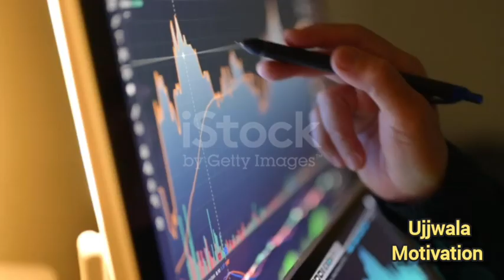The 7 Habits of Highly Successful People#motivationvideo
your Quiry 👇

motivation Ujala
Motivational quotes
Motivation in hindi
motivational speech
motivation Theory
motivational story
motivation videos
Motivation in hindi
motivational speech
motivation Theory
motivational story
motivation videos
ujjwala Motivation
Ujjwal speech
 किस दिशा में जा रही है युवा।youth Sadhguru hindi
bhatkaw! hindi! shorts film
 Torabhatkaw!
भटकने से बचनेका तरीका
Osho आशाएं भटका रही हैं।
kisikobhi akarshiatkare
waytolivebetterlife मन का भटकाव कैसे दूर होगा
osho speech Hindi
मन की एकाग्रता
osho motivation
आत्म अवलोकन की ताकत कैसे बढ़ाई जाये
मन पर काबू कैसे पाएं
How to set your goal? कैसे पता की की करना क्या हैं
पढ़ाई में इतना भटकाव क्यों आता है
प्रकृति के खेल मे जीवन की बरबादी
osho मन के पर उठने के उपाय
हम लक्ष्य से क्यों भटक जाते है!
क्या रिलेशनशिप है आपकी तैयारी में सबसे अहम भटकाव।
focus on your goal /study hardmotivation video
हमेशा वो काम करे जो आपको पसंद नहीं। secret of successful people
motivation quotes
motivation letter
motivation synonyms
Motivation photo
Theories of motivation
Explain motivation
Motivation example
Motivation Psychology
Important of motivation
what is motivation pdf
How to get and stay motivated
work motivation
what is motivation
motivation
most powerful Motivation
most powerful law of attraction techniques
powerful thoughts for success
motivational speech 2024
bestself motivation video
motivational speech for today
most powerful manifestation technique
most powerful law of attraction
law of attraction success
Self motivation and positive attitude for study
motivation video kaise banaye
motivation study in hindi
motivational speech for students in hindi
सफलता कैसे
safalta aapse 5 chije mangti hai youtubshort
safalta paanch chije mangti hai
,safalta tyag mangti hai jeevan me safalta kaise paaye
sacha pyar kaise milta hai
sacha pyar kaise pata chalta hai
aapka gmail hack to nahi hai
email hack to nahi hai kaise pata kare
kaise jane ladki saccha pyar karti hai
kaise jane koi humse saccha pyar karta hai,kaise pata kare ladki saccha pyar karti hai,app kaise banate hai,jeevan me safalta kaise प्राप्त kare by vivek bindra
सफलता कैसे प्राप्त करें

सफलता कैसे मिलती है।

सफलता कैसे पाएं

सफलता कैसे मिलेगी

सफलता कैसे हासिल करें

सफलता कैसे प्राप्त करें गीता

सफलता कैसे मिले

सफलता कैसे हासिल
motivation 2023
motivation 2024 quotes
motivation 2024 in hindi
motivation 2024 shayari
motivation 2024
safalta ka rahasya
safalta ki story
safalta video
motivation Ujala
ujwal thoughts
Ujala motivation
motivational ujwal speech
motivational success
 video for success
Motivational video
motivation, motivational speech, Motivational video
Motivatanal Videos
Motivational Story
Motivational Speech
motivational video, self improvement, how to improve yourself,  inspirational video, hindi motivation
Ujjwala Motivation
Ujjwala Motivation video
Ujjwala video
motivational status
motivational what's app status
success k
budhhi story
monk story
Ancient Story
meaning of dream
moral story
karma
motivational story
we inspired
karma inspired
gautam budhha
hindi kahani
law of attraction
akarshan ka niyam
buddha inspired
Motivational
success ka runway
Ujjwala Motivation video for study
trending motivational short videos
akele motivation video
motivetion videos
motivational quotes
shorts video Quotes
1minute Motivation video for employees
motivational short video in Hindi
motivational short videos under 1min
motivational short video for students
short video Quotes
motivational short video
motivational quotes
motivation in Hindi
How to pronounce motivation
motivational theory
Motivation in management
Important of motivation
Motivation shayari
Ujjwala Motivation what's app status
Ujjwala Motivation speaker
Ujjwala Motivation video story
Ujwala Motivation video
Ujjwala Motivation story
motivational video for students
Ujjwala Motivation status
Ujwala Motivation video for students
Ujjwala Motivation channel
Ujala story in Hindi
struggle what's app status
new motivation status
Success life status
Attitude Quotes
2024 motivation
shorts
motivation
how to play smite
Success ka runway
motivation 2024
motivational video work out
Wednesday motivation
morning motivation
Khan sir motivation
man ki awaaz
bps,ssc
upsc ssc,scccgI